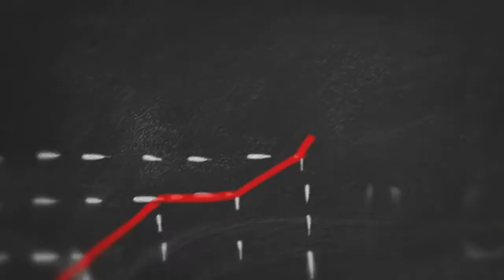✨ Démo vidéo pour booster votre Video Marketing et votre croissance commerciale avec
✨ Avec TontonWebeur, obtenez + de visibilité, de croissance commerciale pour votre entreprise, voire un complément de revenu grâce au Web...

N'hésitez pas à vous renseigner ! (ça n'engage à rien et vous y gagnerez quelque chose en +)  ⤵️

🎬  💥  " NOUVEAU " :

L'équipe de TontonWebeur réalise pour votre entreprise des vidéos pour un "Contentmarketing" au top. 🥳. )

N’hésitez pas ! 🤩

vous aide à obtenir de la croissance organique, "systémique" et exponentielle et vous permet, en automatique d'être rapidement en relation directe avec tous vos prospects rêves à travers le monde !

Pour en savoir + ou recevoir dans sa boite email ou en messages privés nos conseils, nos infos et autres astuces qui vous permettront d'obtenir de la croissance commerciale "organique et systémique " en 2021

Sur Linkedin ( 1 profil + 4 groupes )
Au plaisir de vous accueillir, de partager, voire de « vous mettre en lumière » ✨

Pour suivre et écouter les podcasts audio

À votre réussite et à ton Bonheur !

💎  Petit Bonus :

🚀 Souscris à cette chaîne Youtube et Invite tes ami(e) en Tagant
tu recevras 1 petit 🎁   de  «Bienvenue » 🎈

✅ Quelle est la méthode et approche spécifique de TontonWebeur and Co
Conseil et stratégie Web marketing ?

1. Nous "auditons" puis optimisons votre performance Web marketing.

2. Nous implémentons la solution la plus adaptée à votre situation, afin que vous puissiez rapidement obtenir une croissance commerciale «organique » et systémique !

3. Nous « Scalons » votre croissance

De votre prospection aux ventes en passant par l’acquisition de vos nouveaux prospects, nous automatisons votre séquence Web et Social marketing, tout en privilégiant l'humain et la vraie relation ! (C'est simple, nous faisons comme toutes ces Start-up qui font tant rêver... Le must de ce qui se fait aujourd'hui !)

4. Faire pour vous bien sûr mais aussi, vous apprendre à faire par vous même !

De la prospection aux ventes nous faisons pour vous ou vous apprenez à faire pour obtenir rapidement, et de manière exponentielle une augmentation significative de votre chiffre d’affaires ! (des solutions "clé en main" existent et n'attendent que vous. Renseignez-vous ! )